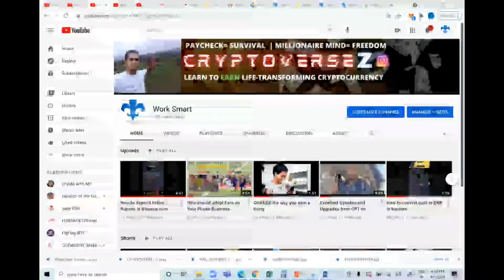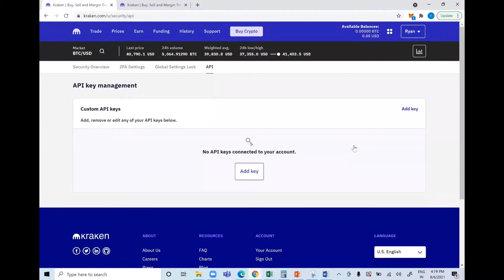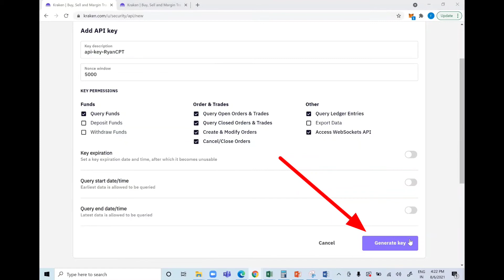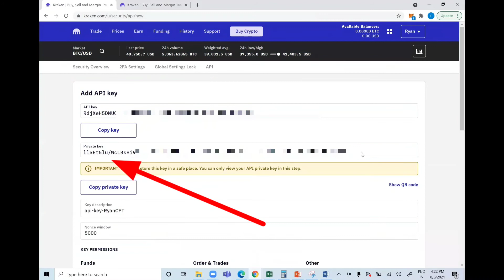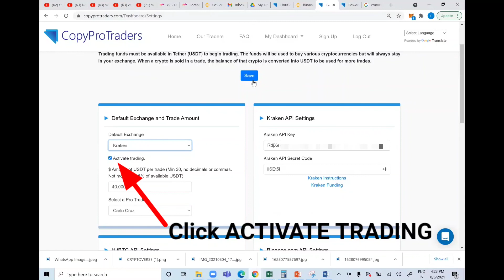Link CPT to Kraken with API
Follow these instructions to link your cpt account with kraken